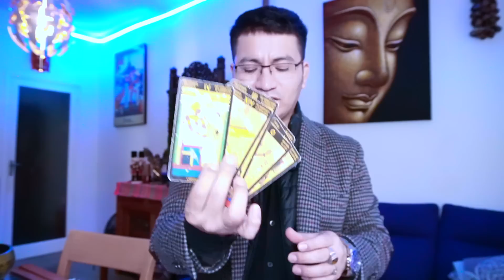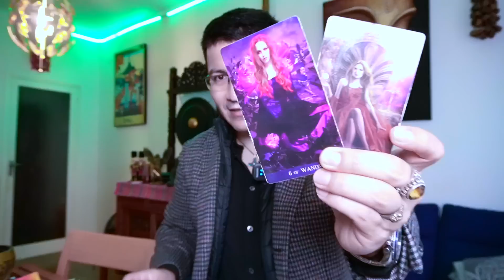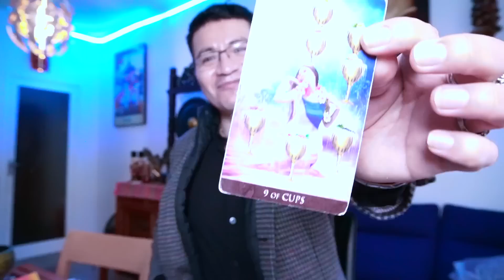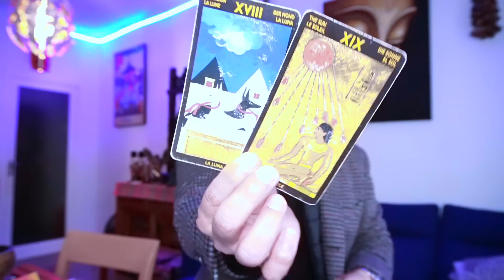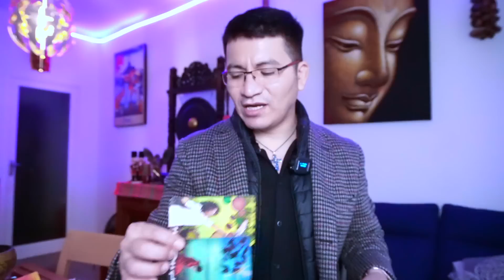CÁNCER ♋️ ❤️💋 SORPRENDENTE ENCUENTROS DE 2 ALMAS GEMELAS 👼👼 Y ESTO ES POR DESTINO 😱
DONACIONES